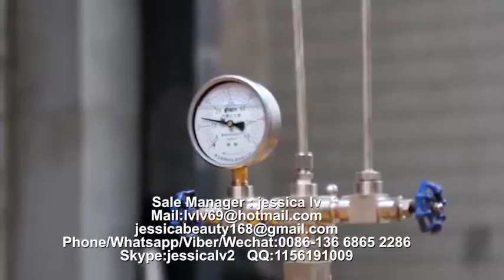PS GPPS Foam food box machine PS food container machinery manufacture 28